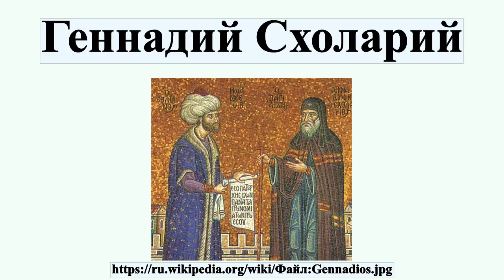Геннадий Схоларий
Патриа́рх Генна́дий II Схола́рий — константинопольский патриарх ; август 1464 — август 1465 ), первый патриарх после прекращения существования Византийской империи.

Профиль автора: 18th century Greek iconographer